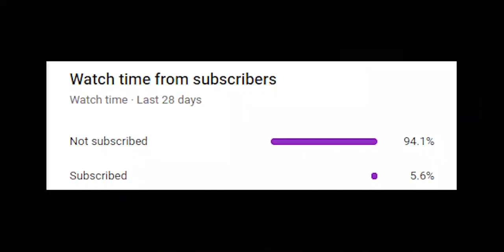This godbridge took 1hour...